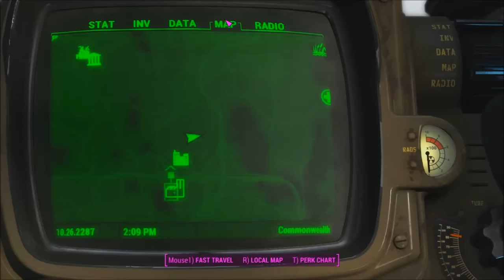F4llout 07: World War Z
Feral ghouls are actually terrifying